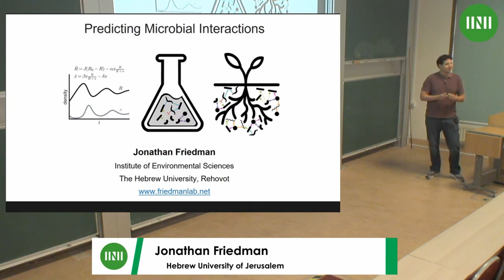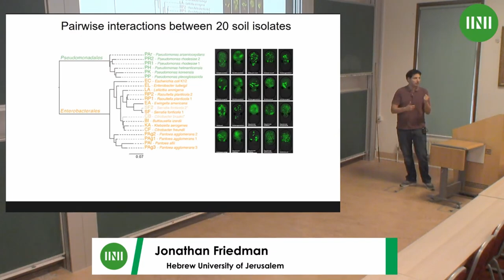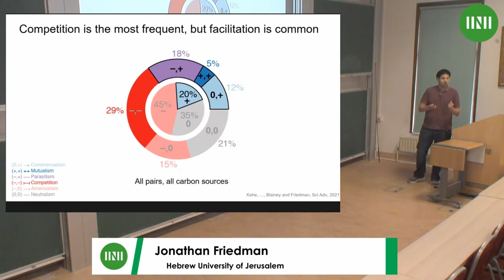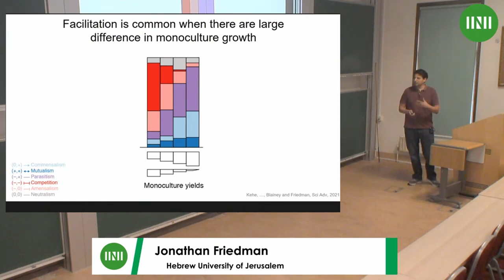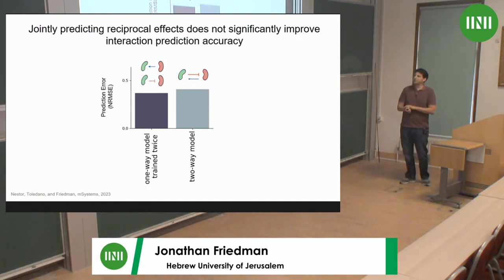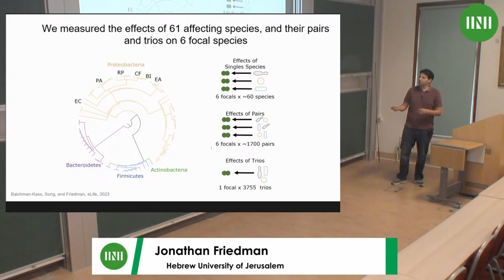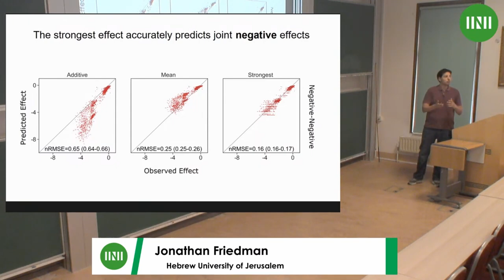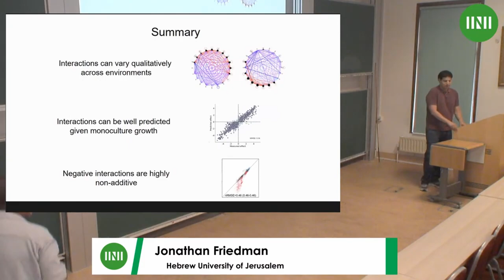Assoc. Prof. Jonathan Friedman | Predicting microbial interactions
Speaker: Associate Professor Jonathan Friedman (Hebrew University of Jerusalem)
Date: 12th Sept 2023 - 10:00 to 10:45
Venue: INI Seminar Room 1
Title: Predicting microbial interactions
Event: (MMVW03) Measures and Representations of Interactions

Abstract: Microbes form diverse communities whose activities play key roles in numerous application areas, including biotechnology, agriculture, and medicine. The structure and function of these communities are shaped by interactions between the species that comprise them. However, measuring the interaction network of such communities remains challenging. To address this knowledge gap, we used a novel high-throughput microfluidics device to measure thousands of microbial interactions across multiple environments. Our data revealed that while interactions typically change qualitatively across environments, they can be predicted based on the growth abilities of individual species. Furthermore, we showed that interactions between multiple species combine in a highly non-additive manner, and are dominated by the strongest pairwise interaction. These findings provide the first step toward a predictive understanding of microbial interactions and their collective properties.